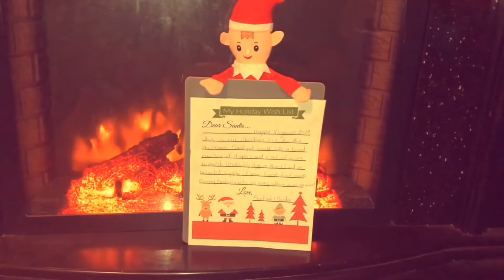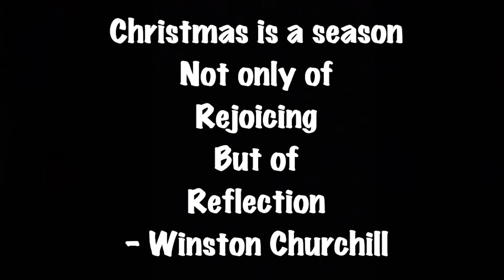VLOGMAS DAY 17: THIS NEEDS TO BE ADDRESSED|| NEW YOUTUBE GUIDELINES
Happy Vlogmas Rays!